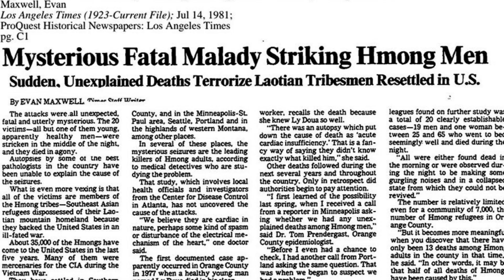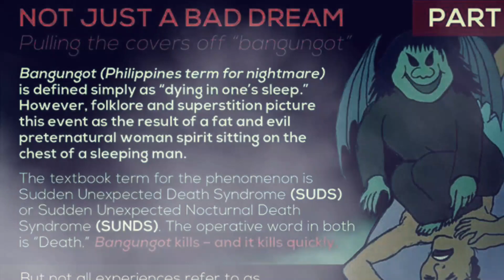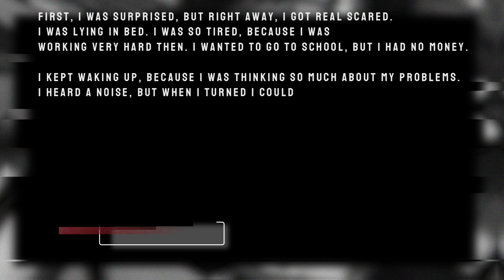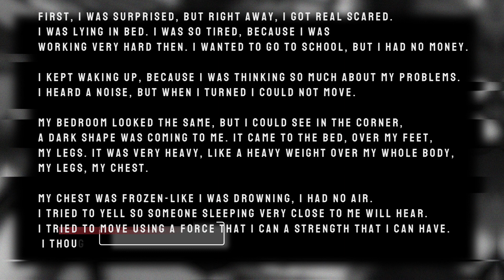True story: A Nightmare on Elm Street | Inspired by TRUE EVENTS | Episode 1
In 1984, Wes Craven introduced the world to one of the most iconic horror films of all time: A Nightmare on Elm Street. This movie was so successful that it became one of the biggest franchises in horror movie history until this day. The movie had a budget of about $1.1 million and grossed $57 million worldwide.

So if you don't know about Freddy Kruger or if you have not seen the movie, it is about a demon named Freddy who can kill you in your sleep during a nightmare. He gets stronger the more scared you are and because you don't understand that you are asleep and this is just a dream, whatever happens to you in your literal nightmare, becomes real.

But Wes’s creation of Freddy Krueger as a demon who kills teens in their dreams was ripped from the headlines. He recounted the story of a refugee child from the Cambodian genocide, who was terrified to sleep for fear that he would be attacked in his dreams and never wake up. When he finally fell asleep, his parents thought this crisis was over. Then they heard screams in the middle of the night. By the time they got to him, he was dead. He died in the middle of a nightmare.

And this was no isolated instance. Dozens of Southeast Asian refugees in America died for unknown reasons in their sleep during the 1980s. The mysterious deaths were usually among young men in their 20s and 30s from the Hmong ethnic group. Eventually, these deaths alarmed public health experts.

Medical authorities most famously called the phenomenon Asian Death Syndrome but its also known as sudden unexplained death syndrome or Brugada syndrome or more commonly known today as Sudden Unexplained Nocturnal Death Syndrome or in short SUNDS. I will link an article in the description where you can read more about the Hmong people and their history with America if you are interested but for this video, I am only focusing on the situation around the sudden deaths.

So as mentioned, the people suffering from the sudden unexplained death syndrome were typically refugees from Laos known as the Hmong. Headlines such as “Mysterious Fatal Malady Striking Hmong Men” and “Night Deaths of Asian Men Unexplained” ran in the L.A. Times throughout the late 1970s and early 1980s.
One 1981 article describes the scene of a refugee who relocated to the U.S. from a refugee camp in Thailand with his family. But shortly after settling in the US, the, 47-year-old Yong Leng Thao died in his sleep with tears and his wife beside him. He was the fourth Hmong man to die while sleeping in nine months—and the 13th nocturnal Hmong death recorded since 1978, according to the article.

To this day there’s no medical explanation for the deaths, but many community members attributed the deaths to nerve gas that refugee soldiers would have been exposed to. But that theory was never confirmed and also apparently never supported by doctors.
The nightmare spirit
But that’s not the only theory that the community had - many believed they were being punished by the spirits of their ancestors for leaving their homeland. Their anxiety was centred around “the inability to do right by your ancestral spirits because you’re not there, or because you don’t have the right things to perform the right rituals.
This folklore is known as the Hmong nightmare. In the Hmong language, if you break down the words, the Nightmare spirit is referred to or often used in the sense of an evil spirit. And it also has the specific name of the Nightmare spirit. There is also a saying used to protect yourself during a nightmare attack that I will not try and repeat but translated it says something along the lines of “to crush, to press, or to smother the nightmare spirit.

During an interview with a group of the Hmong, a total of 58% (36 men, 33 women) had experienced at least one nightmare and all of the interviewed people indeed attributed this to the nightmare spirit. However, when I read one of the encounters it sounded more like sleep paralysis.